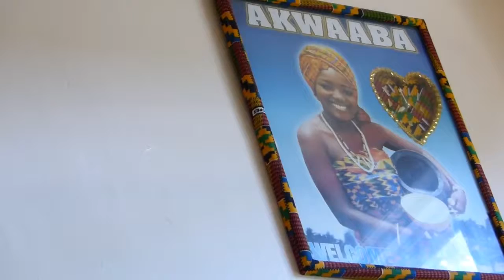212 Carolina Herrera Mens Perfume Oil Type Review;Scenthack,Sam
Sam Here,I  review 212 Carolina Herrera  Perfume Oil Type *Unisex

Buy/Check out Gucci Guilty Perfume Oil Type(Fresh grassy option in my review)

Buy or Check out 1 million Perfume Oil(Fruity but nice) Type*